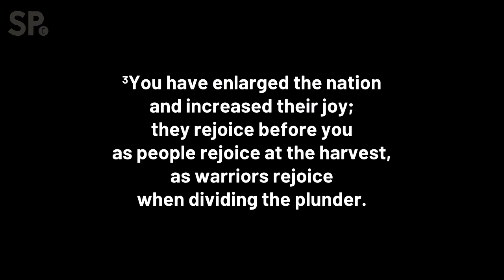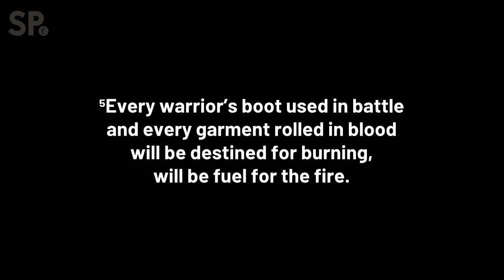Morning Service | 17th December 2023 | St Paul's Ealing